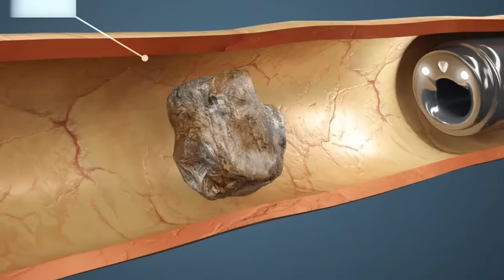Como é feita a Cirurgia de Pedra nos Rins? Vídeo da cirurgia em 3D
Confira aqui um esquema 3 d demonstrando como funciona a cirurgia de pedra nos rins a laser!

O procedimento para retirada de uma pedra no rim é feito pelo canal uretral e sem corte! A famosa Litotripsia. É um procedimento muito eficaz para o tratamento das pedras nos rins e totalmente endoscópico.

Introduzimos um aparelho com uma câmera na ponta, chegamos na pedra e é feita a litotripsia com algum tipo de energia. Atualmente a mais utilizada é a do laser, mas outros métodos como a energia balística também podem ser utilizada.

Após a quebra da pedra no rim, retiramos os fragmentos e passamos o cateter duplo J. O Duplo J serve para melhorar a cicatrização no pós-operatório, ajudar o rim a drenar a urina presa e evitar estenoses no canal da urina.

A cirurgia de pedra nos rins a laser é rápida e como não tem cortes, o paciente pode até mesmo ir embora do hospital no mesmo dia da cirurgia, não precisando ficar internado!

A litotripsia a laser é uma cirurgia para retirada das pedras nos rins muito eficaz e com uma recuperação excelente!

Confira mais vídeos sobre pedra nos rins!

Fico com alguma dúvida de como é a cirurgia de pedra nos rins? Deixe nos comentários!

Dr. Tiago Guirro
Urologista
CRM 158121
RQE 79409

✅  Siga também no instagram @drtiagoguirro

✅ Consultas presenciais em São Paulo e Telemedicina para todo o Brasil.